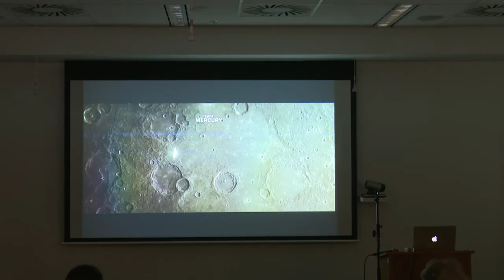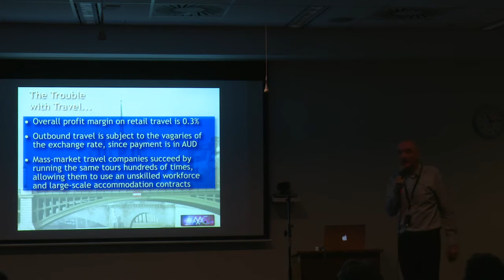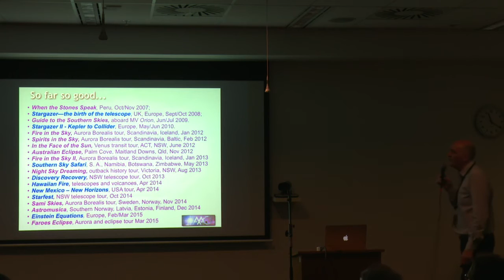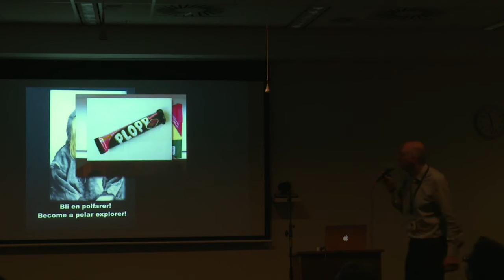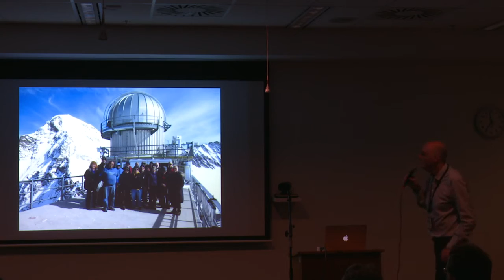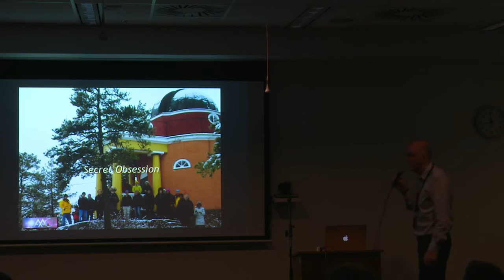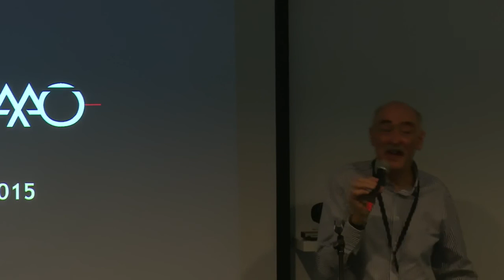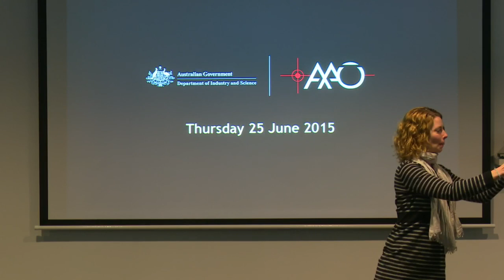Fred Watson on Public Engagement through Tourism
In the quest to find new and effective ways of communicating science, tourism has emerged as a promising vehicle for outreach. Over the past eight years, I've been involved with the tourism sector, providing the science-related input to tour design, and helping to lead tours in Australia and overseas. This has resulted in close contact with over 500 individuals who might not otherwise engage with the science sector.

These clients come from wide-ranging backgrounds, with ages from 24 to 89, but peaking in the baby-boomer age-group. An unexpected consequence of the tours is close contact with influential people - one recent Arctic tour included three university vice-chancellors, while several senior judges have also participated. The success of the venture is borne out by the repeat participation rate, which currently stands at 65 percent.

In this talk, I will briefly describe the process of tour design and participation, outline some future opportunities, and present highlights of recent tours. These include visits to Spaceport America, the Large Hadron Collider, and some of the world's most unusual telescopes - as well as highlights of Aurora Borealis and solar eclipse expeditions. There will be plenty of slides...